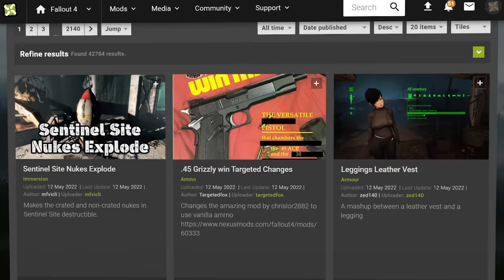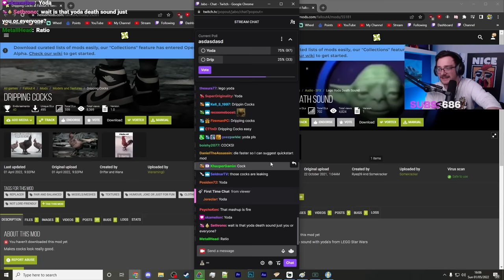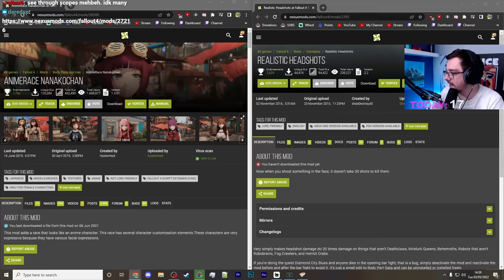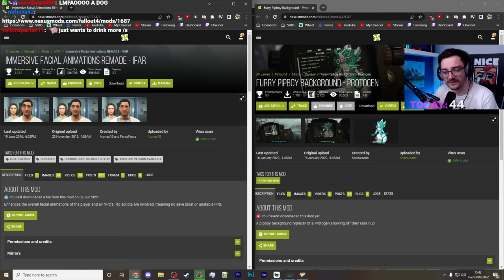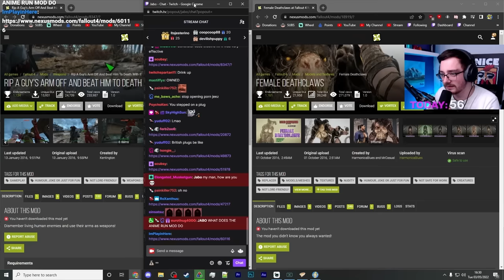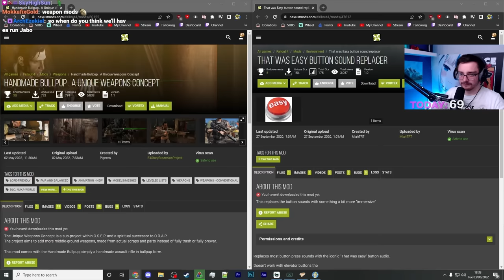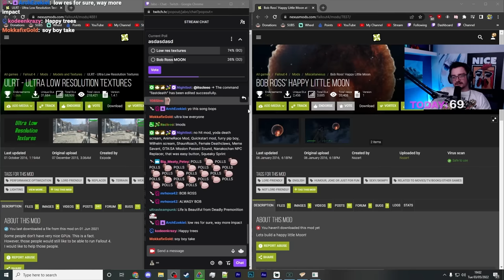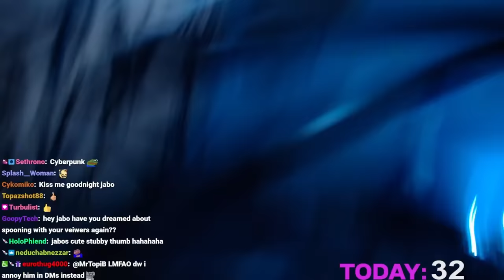Fallout 4 But If I Die, It Becomes A Modded Mess...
Fallout 4 is a game with over 40 thousand mods available. It has one of the biggest mod communities out there and they all range from straight up meme mods to complete overhauls and remakes of previous fallout titles.

Today I will be tasking myself with the difficult task of finishing Fallout 4 without taking a single hit of damage, except everytime I die, I have to install a random Fallout 4 mod. Things get hectic. Things don't go to plan. And honestly, mistakes were made...

Hashtags -